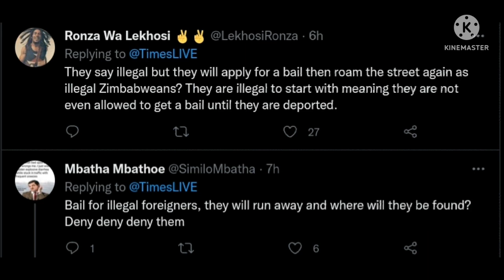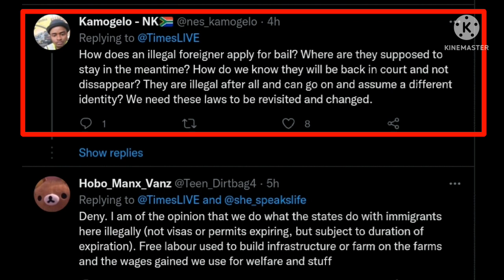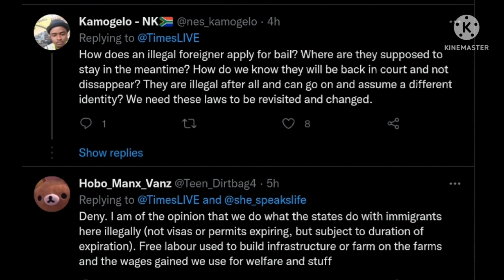12 Undocumented Zimbabweans arrested in Benoni